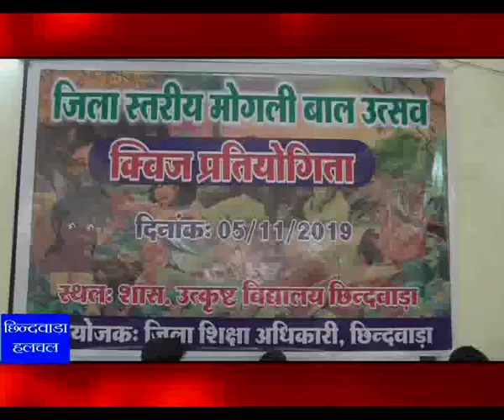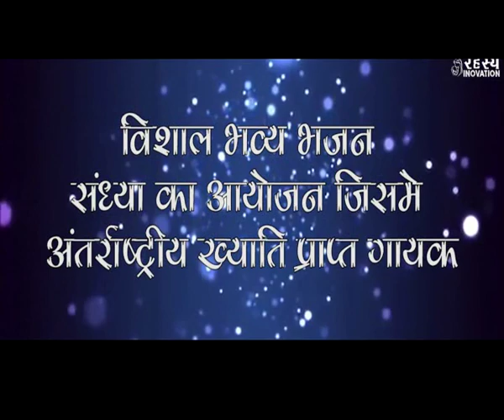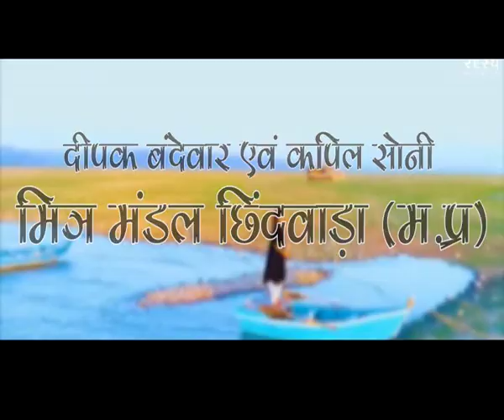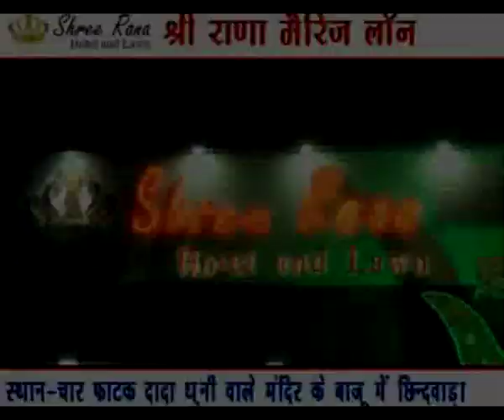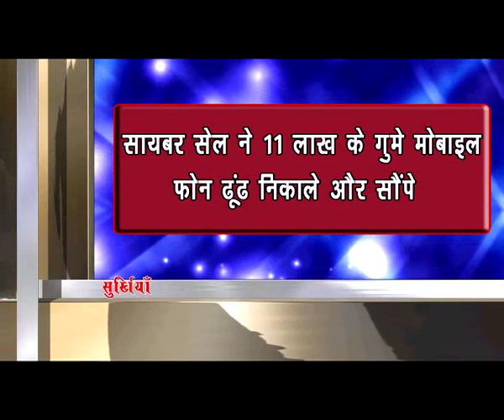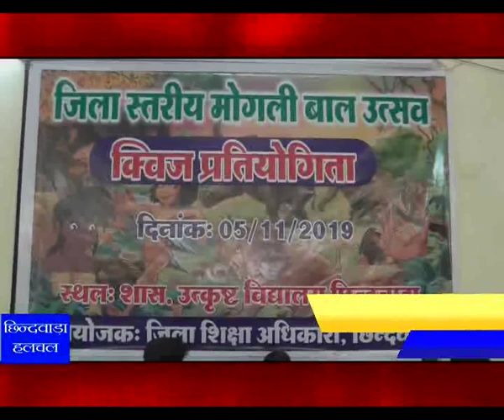chhindwara hulchal 05/11/2019